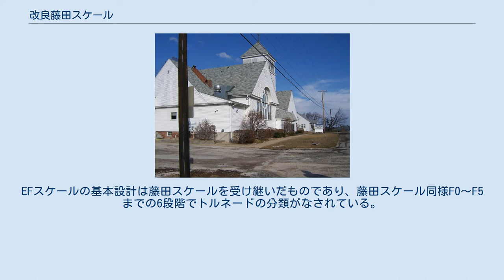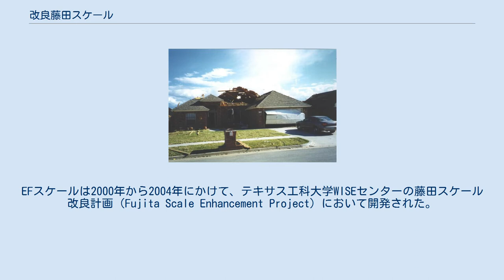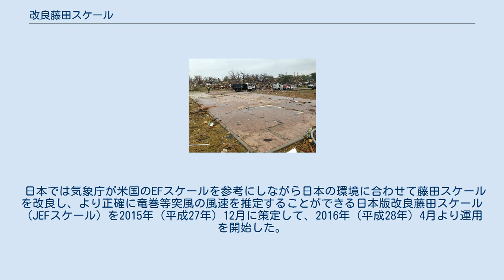改良藤田スケール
藤田哲也_(気象学者)
改良藤田スケール（かいりょうふじたスケール、英語: Enhanced Fujita scale; EF-Scale、通称：EFスケール）は、被害の大きさから竜巻の強さを評定する尺度で、藤田スケールの改良版である。
拡張藤田スケールとも称される。
 1971年にシカゴ大学の藤田哲也博士によって提唱されて以来、アメリカ合衆国内で長く使用されてきた従来の藤田スケールに代わり、2007年2月1日よりアメリカ合衆国内で発生する竜巻の強さを表す新たな尺度として採用されている。
さらに、カナダでも2013年4月1日より、新しいスケールとして採用された。
EFスケールの基本設計は藤田スケールを受け継いだものであり、藤田スケール同様F0～F5までの6段階でトルネードの分類がなされている。
より詳細なトルネードの被害調査を反映して、スケールで定義される風速とトルネードの被害想定がより実際と近くなるよう変更が加えられた。
 この新しいスケールは2006年2月2日にアトランタで行われたアメリカ気象学会の会議の中で、国立気象局によって初めて公表された。
EFスケールは2000年から2004年にかけて、テキサス工科大学WISEセンターの藤田スケール改良計画（Fujita Scale Enhancement Project）において開発された。
この計画にはWISEセンターの研究員のみならず、世界中の気象学者や土木技術者が携わっていた。
 日本では気象庁が米国のEFスケールを参考にしながら日本の環境に合わせて藤田スケールを改良し、より正確に竜巻等突風の風速を推定することができる日本版改良藤田スケール（JEFスケール）を2015年（平成27年）12月に策定して、2016年（平成28年）4月より運用を開始した。